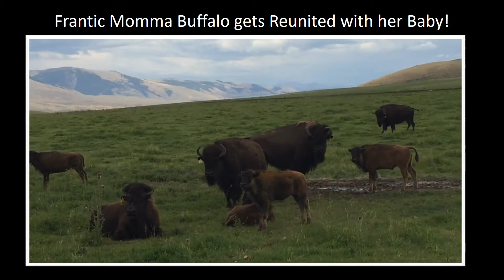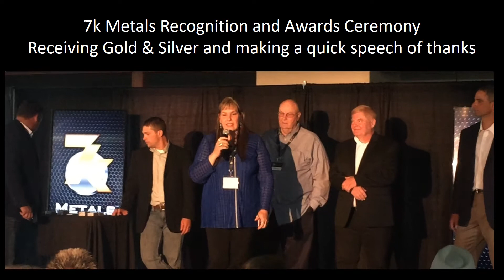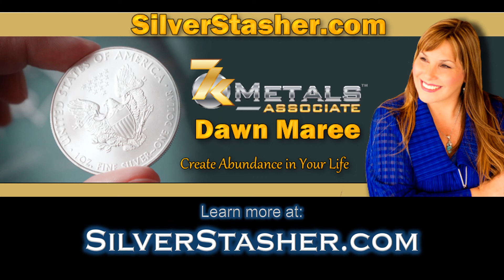Highlights of 7k Metals launch with Dawn Maree, Josh Anderson, Roger Ball and more!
• This is what 7k Metals SILVER Associate, Dawn Maree experienced during the 7k Metals launch with events July 27-28-29, 2017. Packed with activities such as horse back riding, panning for gold, skeet shooting, target shooting, trampoline park, riding thru a buffalo pasture of thousands of buffalo, delicious food and the best people from around the USA! I'm so happy several team members joined me for this momentus event! I was blessed to place #9 in the Top 10 of the company's Gold Rush contest and was included in the first inner circle, personally mentored by Josh Anderson, one of the co-founders. I was delighted to receive gold and silver prizes during the awards and recognition ceremony. The only downside was it went WAY TOO QUICK! Next year, I want it to be a week long!